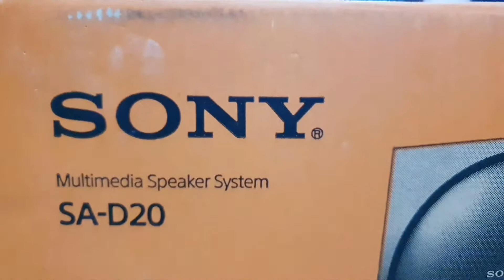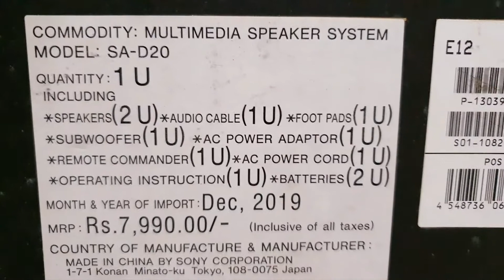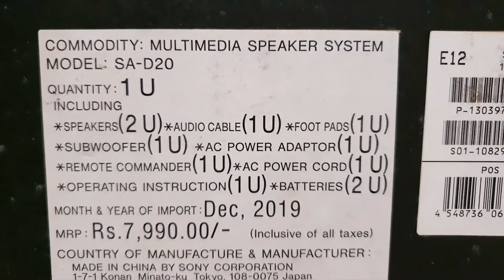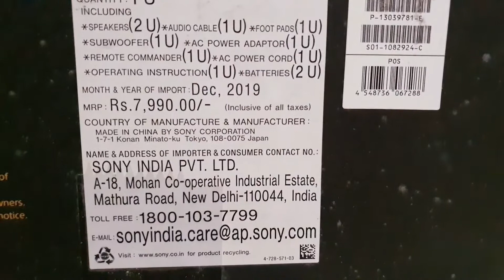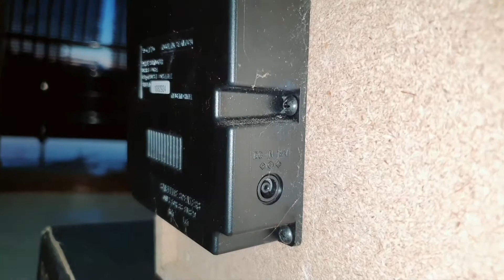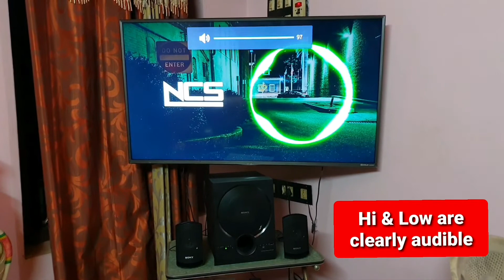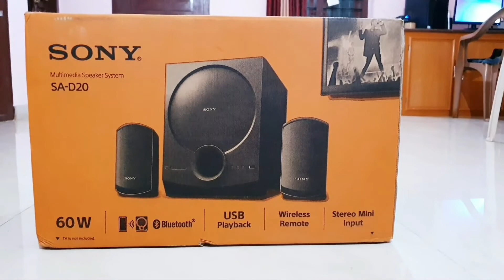Sony SA-D20 2.1 Home Theater Unboxing Sound Test Review | Best 2.1 Home Theater | Budget HomeTheater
If you are looking for a branded 2.1 home theater in budget price, then this is the best option. The SONY SA-D20.

The features are:
   ✅ 2.1 channel system with 60W RMS total power output
   ✅ Easy Bluetooth connectivity
   ✅ USB and audio-in playback
   ✅ Supplied with remote control
   ✅ Big Size Sub Woofer Box for Wider sound effect of Multimedia Speaker
   ✅ Thumping Bass and Crystal clear vocals.